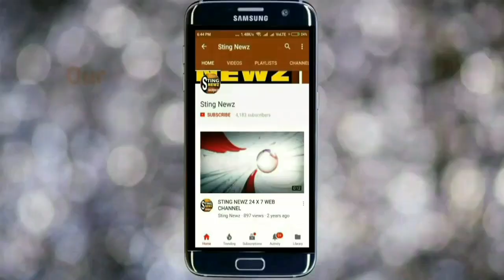বিষাক্ত গ্যাসে নিহত ও আহদের ক্ষতিপূরণ সহ অন্যান্য দাবীতে অবস্থান বিক্ষোভ AICCUT নবদ্বীপ শাখার